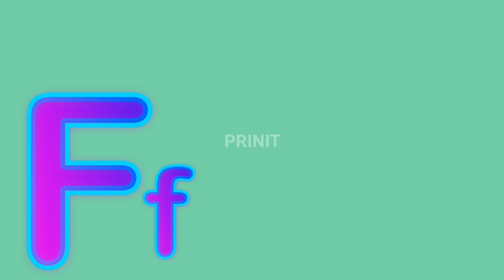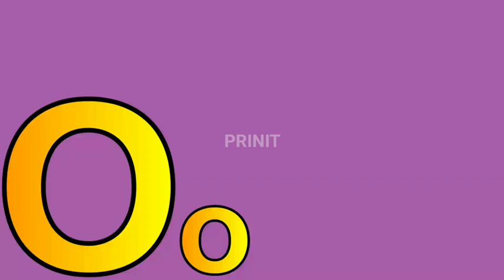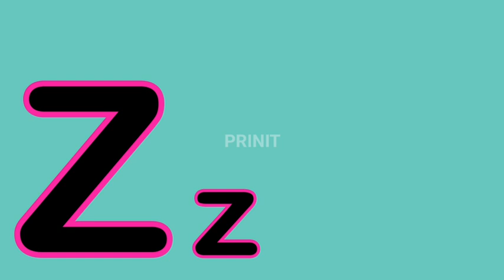Learn Alphabet A to Z | ABC Preschool Book Learning A for APPLE Phonetics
phonic song alphabet song abcd song abc song aforapple bforball cforcat abcd for kids atoz for kids

abc song
abc
abcd song
abcd abcd
b for ball
alphabet song
a to z
abcd rhymes
alphabets
kids songs
abcd for kids
learn alphabet
a for apple b for ball
alphabet sounds
abc alphabet
kids class